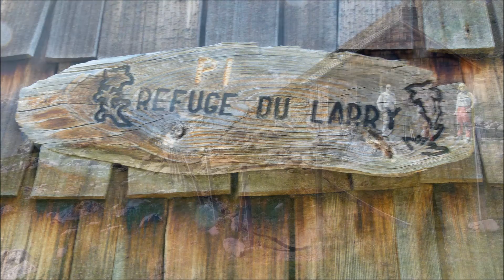Pico Larry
Ascensión al pico Larry desde la que se divisan una gran panorámica de la zona: lagos de Ayous, Midi, pico de Los Monjes...